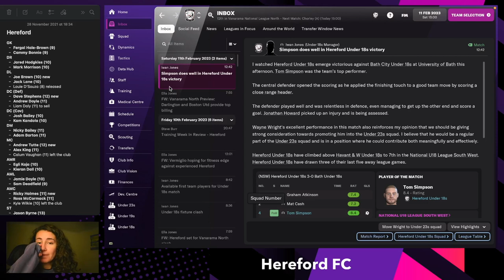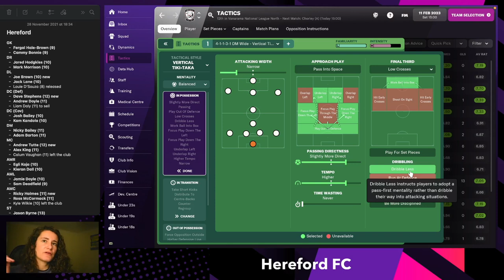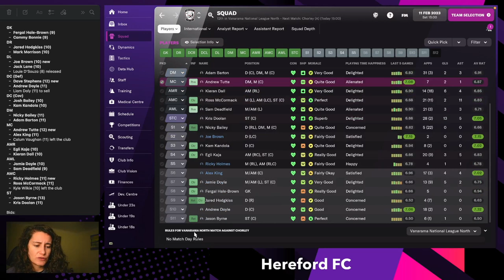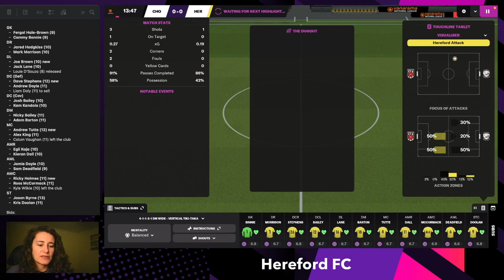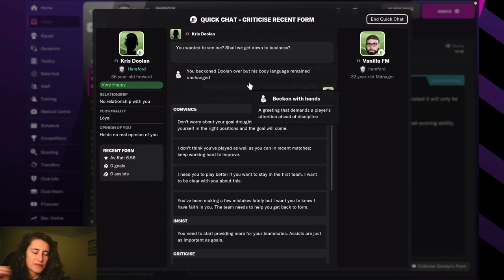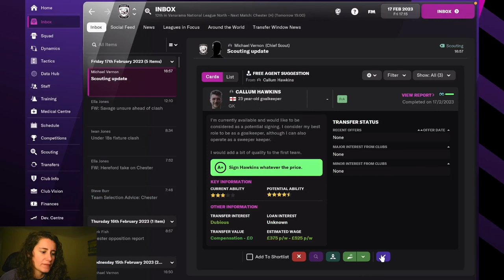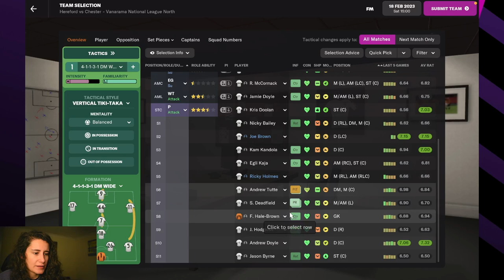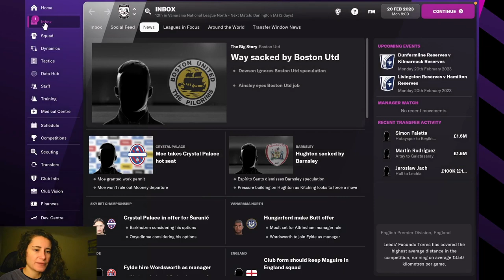Hereford FC - #05 | Football Manager 2022